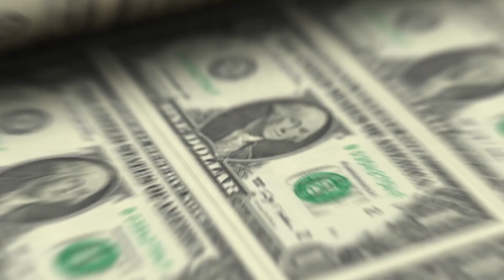The Link Between Global Macroeconomics And Local Real Estate: Unveiling The Connection!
Looking to sell you Greater Phoenix home?

Kevin Langan
Real Broker AZ LLC
3707 E Southern Ave, 1074